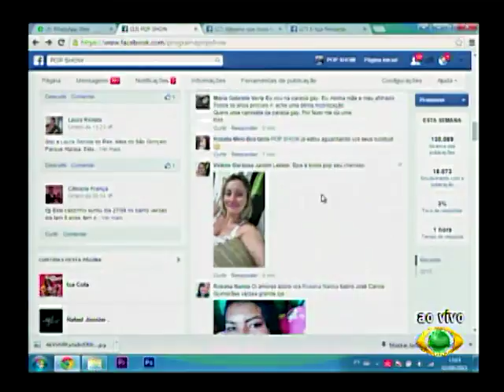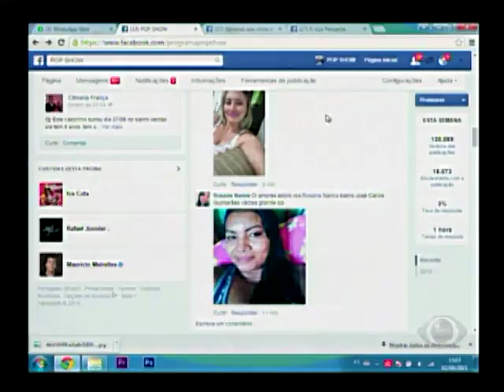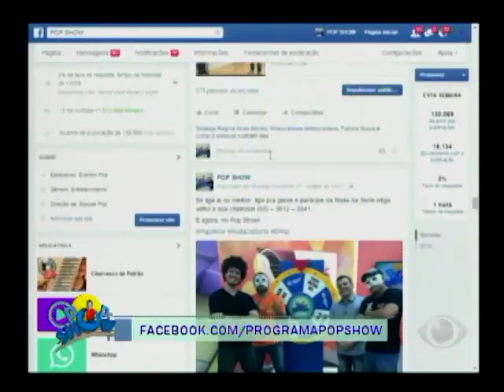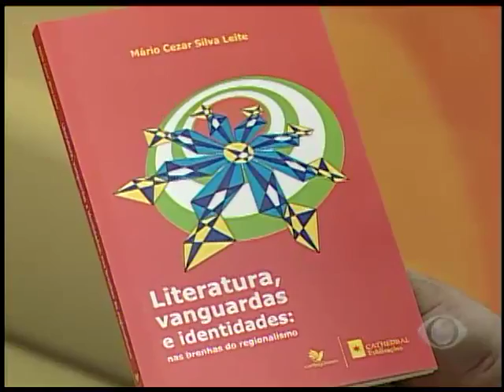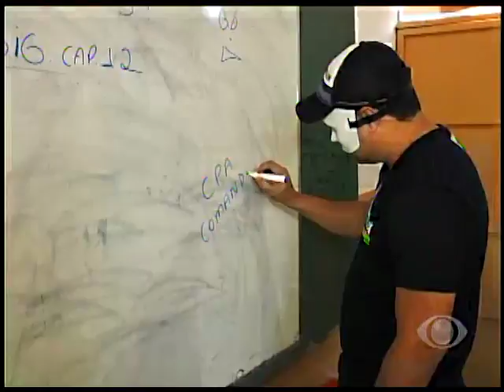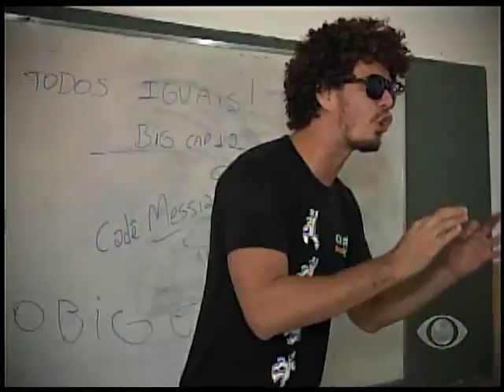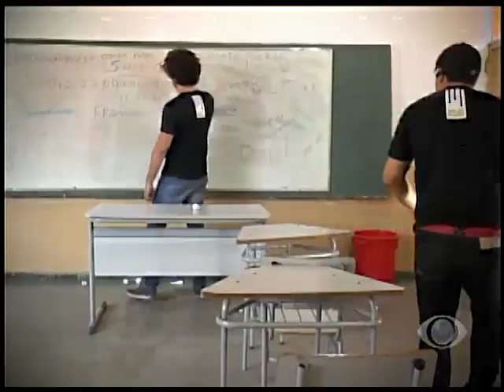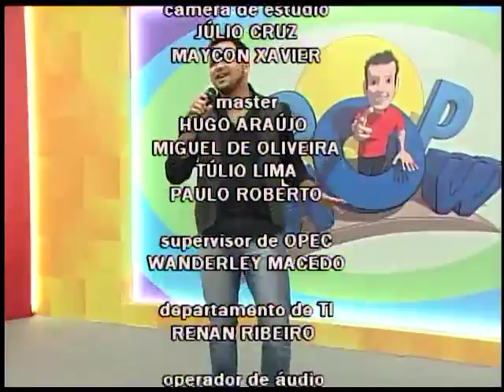Programa POP SHOW 02 09 15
Programa Pop Show apresentado por Everton Pop de segunda a sexta - feira, às 13h, na emissora Band MT.